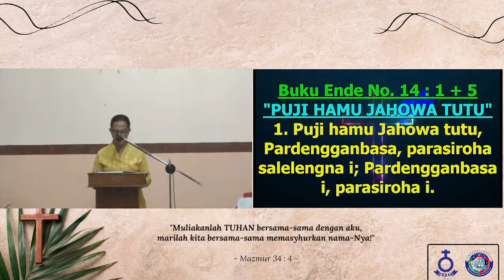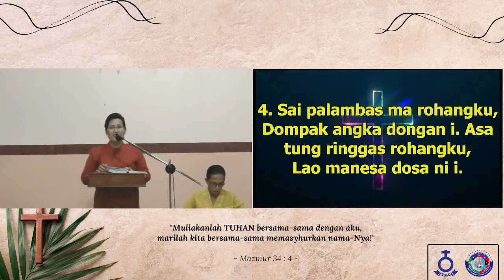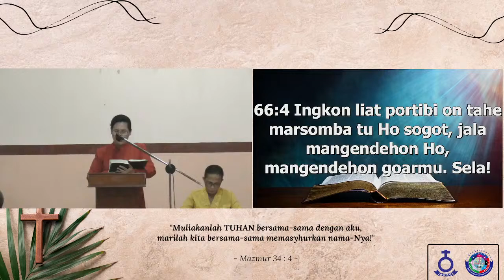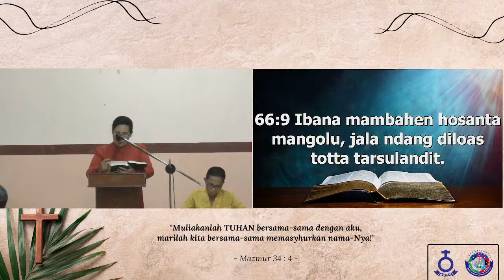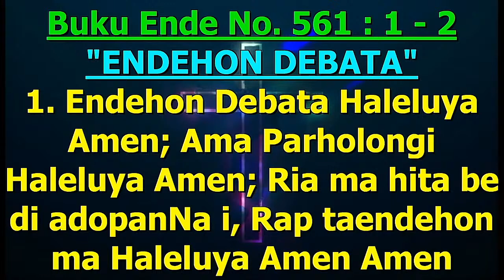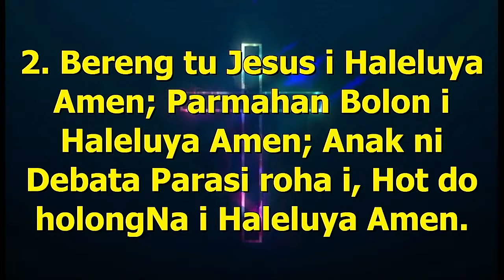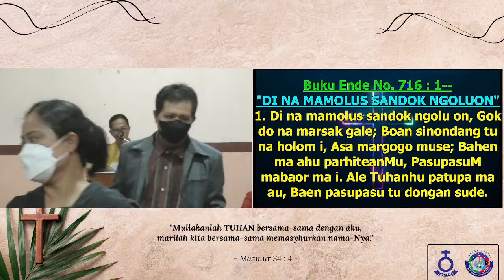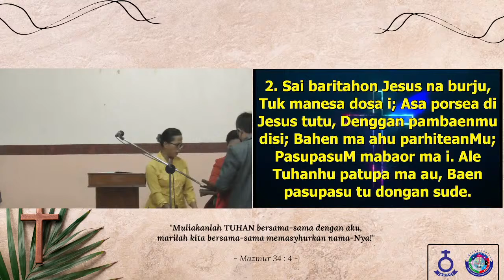[LIVE] Ibadah Partangiangan HKBP Teladan Ressort Medan-I Teladan, Kamis 30 Juni 2022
PARTANGIANGAN HKBP TELADAN RESSORT MEDAN I TELADAN
Bagi amang, inang, saudara/i yang belum mempunyai tertib acara kebaktian dan warta jemaat dapat mengunduh (download) dari link di bawah ini